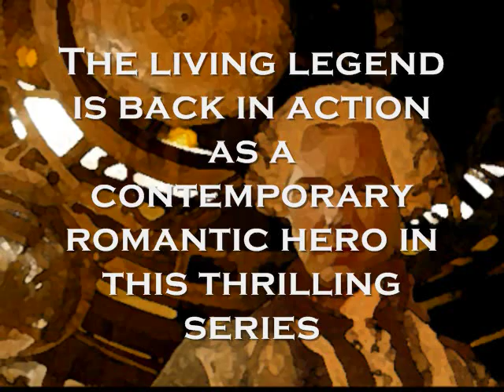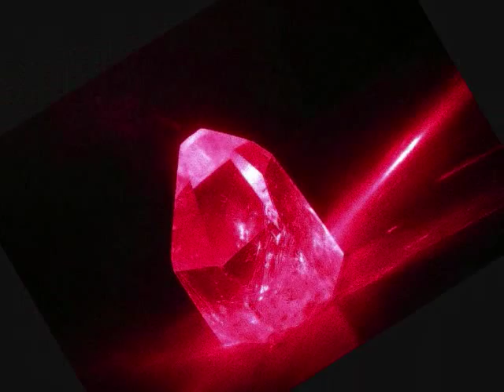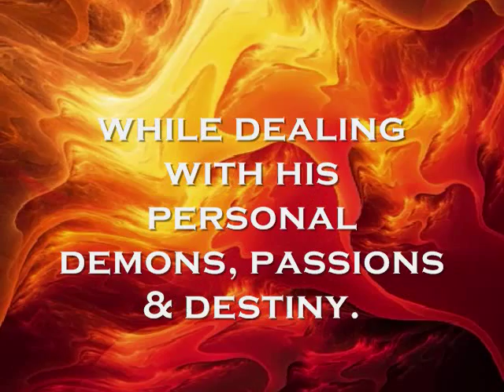SECRET FIRE SERIES, (c)2014 Welldone Productions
SECRET FIRE SERIES
Time Traveler * Rogue * Magus * Spy *
Inventor * Maestro * Gem-Hunter * Alchemist
History's enigmatic Count St. Germain is back in action as a contemporary romantic hero in this series of thrillers, set in today's high-stakes world of international intrigue.
Composed by Thomas Schoenberger
Arranged by Costas Christodoulou
Used with permission.
Video by Iona Miller